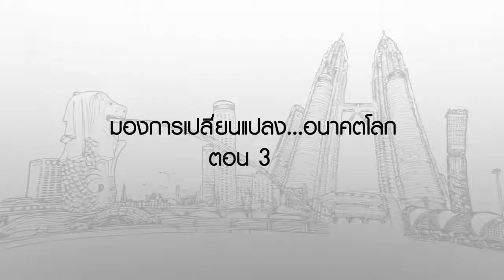มองโลกแบบวิกรม ตอน มองการเปลี่ยนแปลง อนาคตโลก 3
มองโลกแบบวิกรม ตอนที่ 1157 11/1/60 ตอน มองการเปลี่ยนแปลง...อนาคตโลก ตอน 3